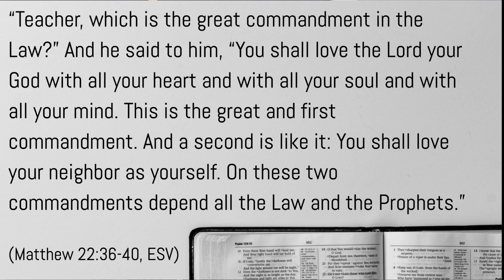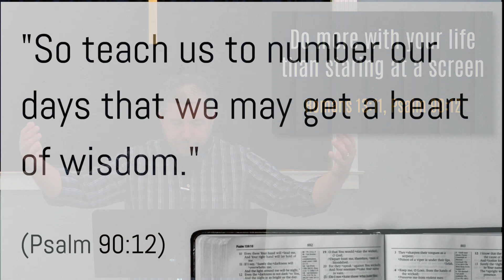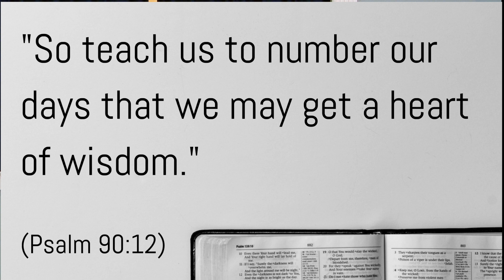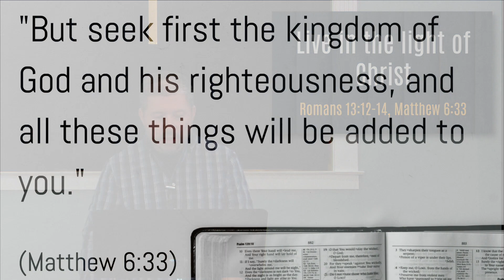"Using this Moment to Make Healthy Changes"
What have been your priorities up to this point in life? Are these the priorities you believe Christ is calling you to continue to emphasize, or is it time to restructure them? Can this moment when your routine is being interrupted become a season of healthy change?